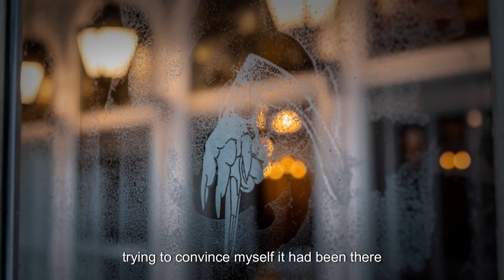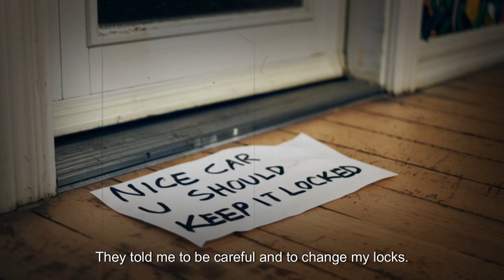3 TRUE Disturbing Cabin Horror Stories